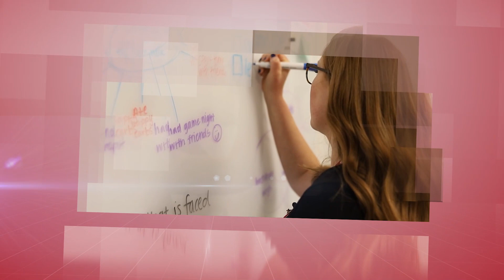MMI Psychology Education & Training Program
Explore the Munroe-Meyer Institute's Psychology Education & Training Program at the University of Nebraska Medical Center in Omaha, Nebraska.